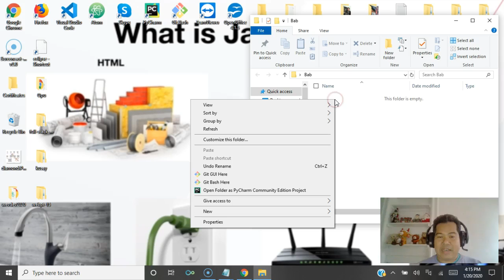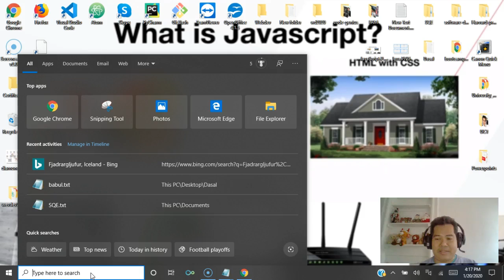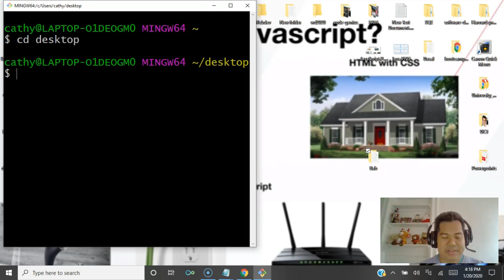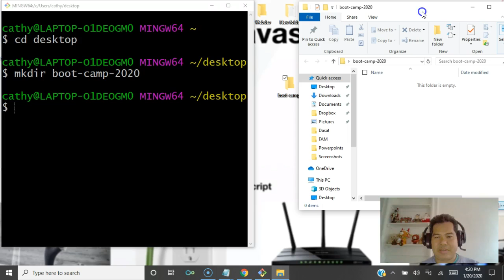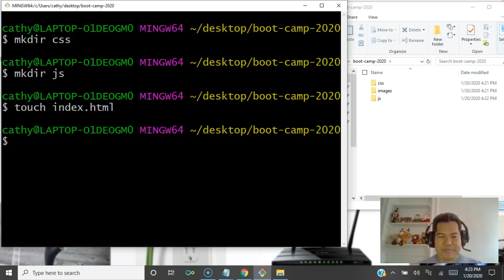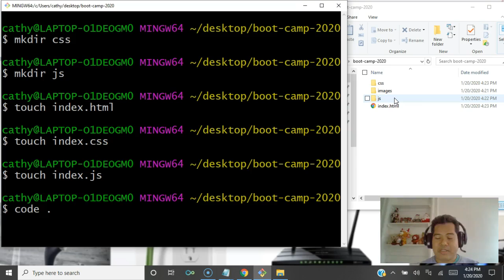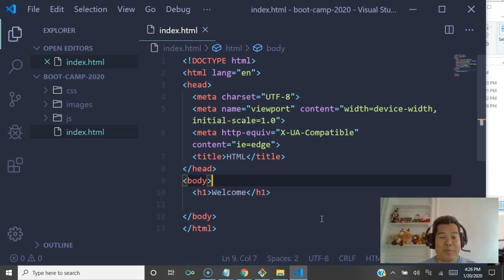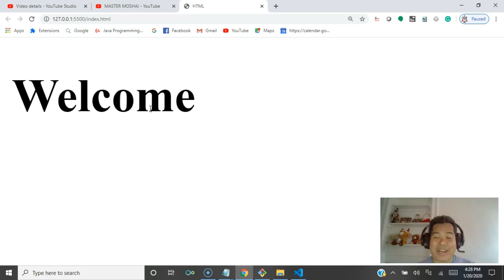WEB DEVELOPMENT FOR BEGINNERS| HOW TO CREATE FILES AND FOLDERS USING GIT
WEB DEVELOPMENT FOR BEGINNERS is a series of video tutorials those who want to learn web development from scratch!

Welcome to Master Moshai Youtube Channel!

JAVA PROGRAMMING FOR-NONPROGRAMMARS is a basic Java Programming Course in Bangla for them who never program before!
All the income from this course is used for Shaheed Piren Snal's kids to send them school back!
FASHION & STYLE:
1. Diamond earings for wromen
2. Fashion Watches for both Men & Women
3. HOME & GARDEN
4. Sarees for Women
5. Laptops
6. Cameras
7. Programming Books
The Books on the GAROS:
1. HISTORY AND CULTURE OF THE GAROS
2. THE STRONG WOMEN OF MODHUPUR
3. GARO CUSTOMARY LAWS AND PRACTICES

The Books, instruments & tech software I am using to record the Youtube videos are listed below:

1. Laptops that I am using right now:
2. MacBook Pro 13 inch
3.  Dell 15 Inspiron 7000 Series
2020 HP 15.6" Touchscreen Laptop
4. Screen Recorder - Screen-O-Matic:
5. HeadPhone - Logitech
6. Camera Tripod
7. Microsoft Office 365 Home 12 Month Subscription
8. DSLR Camera

The Tech Books I always read:

1) The Complete Software Developer's Career Guide
2) Self Taught Programmer
3) Mastering JAVA
4) Mastering Python
5) Mastering with JAVASCRIPT
6) Mastering with C#
7) Mastering with C++
8) Web Design with HTML, CSS, JavaScript and jQuery
9) Full Stack Web Developer
10) Django for Professional
11) How To Land A Tech Job
12) GET CODING

The Books I consult for Software Development Engineering in Test (SDET):
1. How to Become A Software Tester in 30 Days
2.  How to Become A Software Tester
3. Mastering Selenium
4. Selenium Framework Design
5. BDD Cucumber
6. TestNG
7. Selenium with Python

Programming Courses I attended Online and recommend:
3.
4.
5.
6.
7.
The courses I attended and recommend on the Web Development:
1.
2,
3,
4,
5.
6.
7.